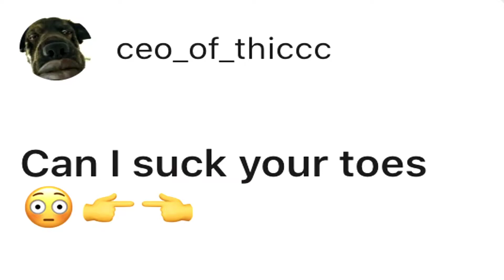joe.mp4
HEY GUYS ITS LOL IK AKA   J O E